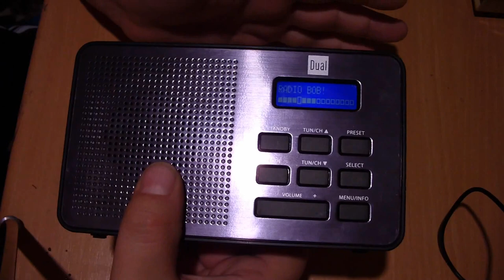DAB+ UKW Sende Radio.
Heiko Remus
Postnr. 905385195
Packstation 102
23556 Lübeck